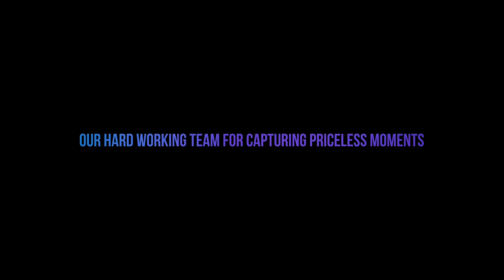BTS from the Strand Wedding